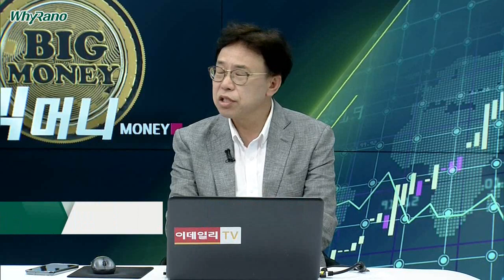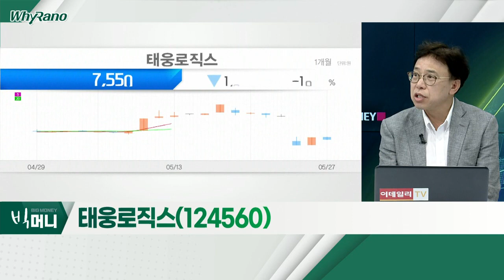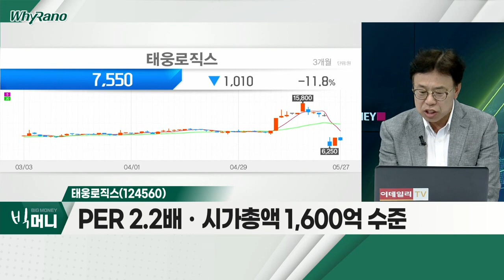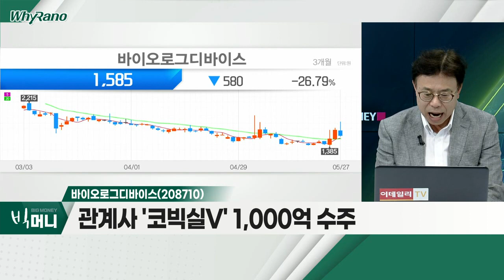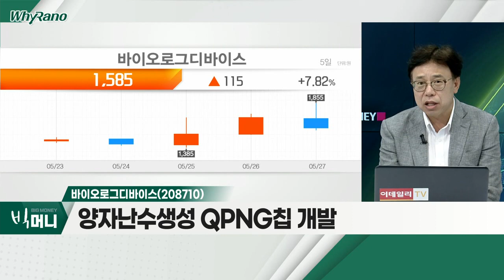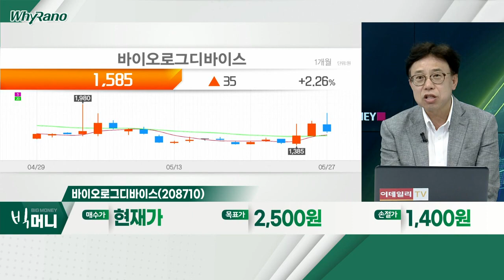후성(093370), 태웅로직스(124560), 바이오로그디바이스(208710)_WhyRaNo (20220527)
후성(093370)
- 장 중 역사상 최고가 경신
- 전일까지 외국인 13일 연속 매수 유입
- 1분기 영업이익 524억… 지난해 누적 수준

- 동종 업체 실적 대비 저평가
- PER 2.2배ㆍ시가총액 1,600억 수준
- 상승 시 외국인 매수 80만주

바이오로그디바이스(208710)
- 관계사 '코빅실V' 1,000억 수주
- 양자난수생성 QPNG 칩 개발
- 외국인 매매 주체ㆍ기관 매수 유입